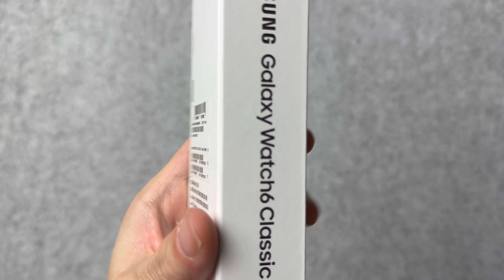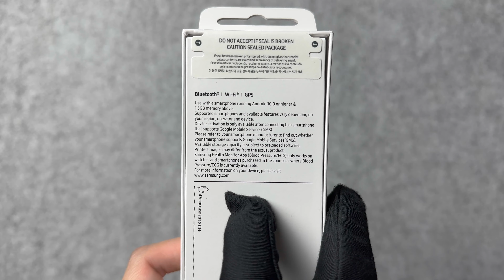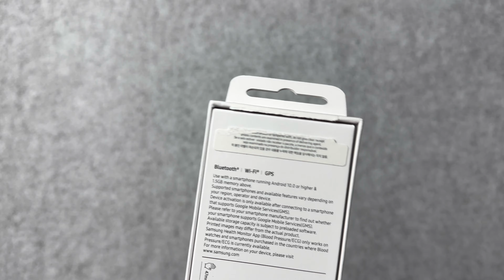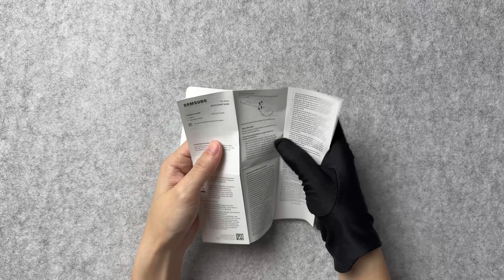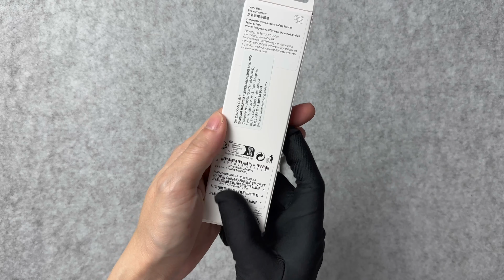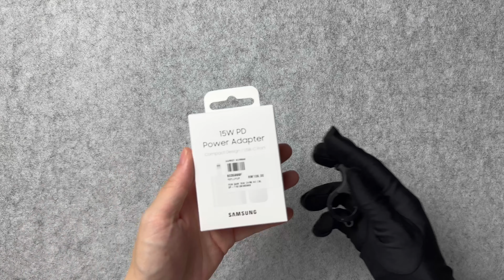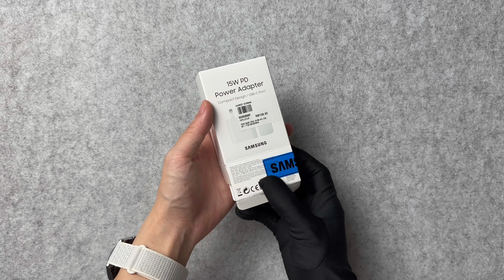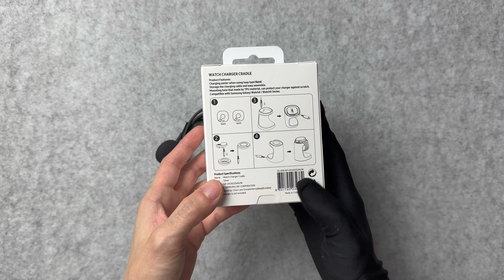Samsung Galaxy Watch 6 Classic Silver 47mm : DETAILED Unboxing & Review (ASMR)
Is this the best Android Smart watch in 2023? Let's unbox to find out!

New features of the watch:
• 43mm and 47mm models - Black or silver stainless steel
• 5ATM and IP68 waterproof - MIL-STD-810H - Sapphire crystal glass
• Push button strap release - Rotating bezel

🔗Links : (Your purchases support me in creating more videos like this Thank you!😊)
👉 Samsung Galaxy Watch 6 Classic

👉 Spigen Liquid Air Pro
👉 Spigen Rugged Armour Pro
👉 Screen Protector

⌚Timestamps:
00:00 - Unboxing Samsung Galaxy Watch 6 Classic 47mm
04:10 - Detailed close up view of the Samsung Galaxy Watch 6 Classic
06:15 - Unboxing The New Samsung Fabric Band One Click installation
08:59 - Unboxing the 15W PD power adapter
10:01 - Unboxing Samsung Watch Charger Cradle